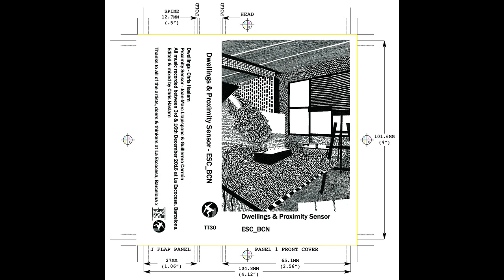Dwellings & Proximity Sensor - ESC_BCN (Side A) [Tesla Tapes]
Artist(s): Dwellings & Proximity Sensor
Title: ESC_BCN
Record Label: Tesla Tapes
Catalog#: 026
Style: Experimental, Industrial
Country: UK
Date: 2017